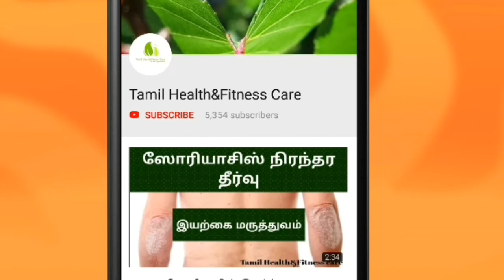மருத்துவ குறிப்புகள்-பகுதி 4|Tamil maruthuvam-part 4-Tamil Health&Fitness care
Tamil maruthuvam,tamil maruthuvam tips,tamil maruthuva kurippugal,tamil maruthuva kurippu,tamil maruthuvam youtube,siddha medicine,tamil nattu maruthuvam,nattu maruthuvam